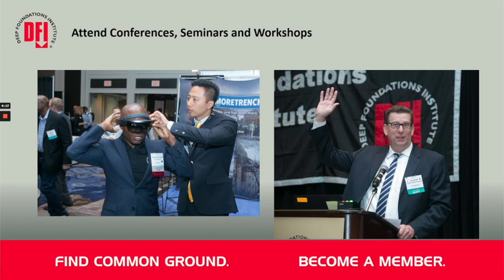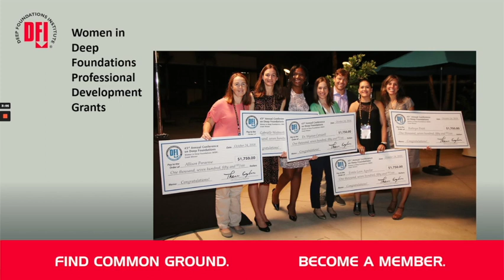Morgan's Mentors Episode 3: Helen Robinson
Once again, it’s almost time to move the needle. In this episode, we  take a deep dive into being active within the industry’s various organizations, and what the demands and rewards can be. And we couldn’t have a better guest than Helen Robinson of GEI Consultants,  former executive editor of Deep Foundations magazine, the inaugural chair of the DFI Women in Deep Foundations Committee, and  a member of the DFI Educational Trust Board and the Board of Governors of the ASCE Geo-Institute. Helen shares her experience with industry service including how to get started and how to get the most out of your activity.